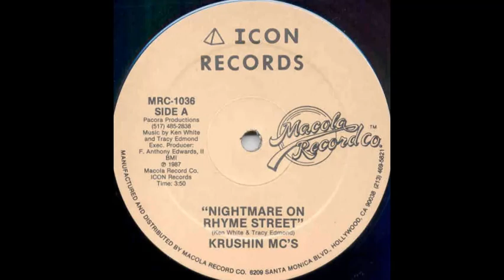Krushin MC's - Nightmare On Rhyme Street (Vocal Version)